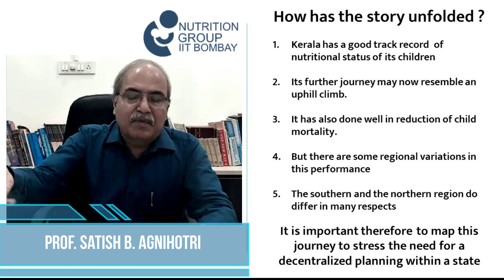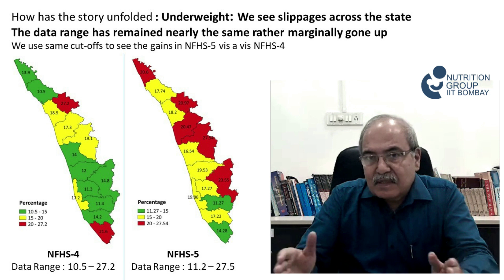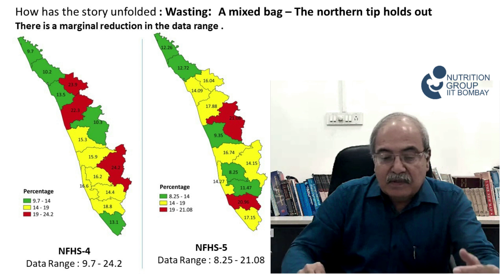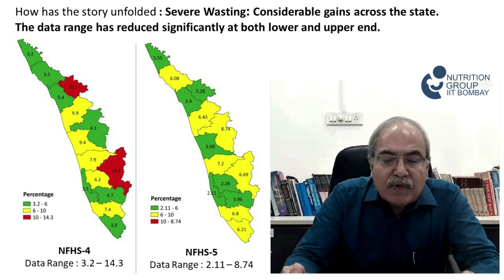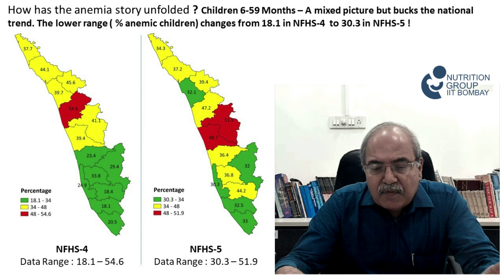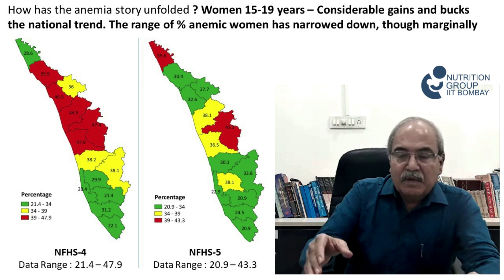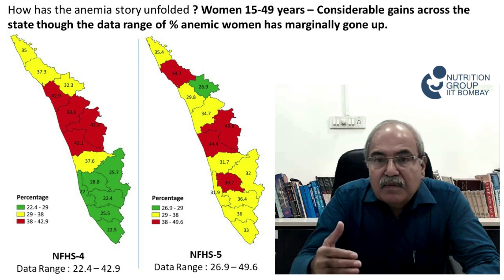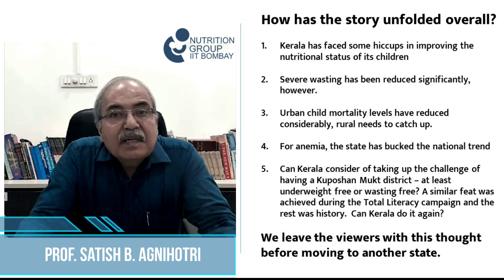Kerala Analysis NFHS 4 and 5 - Towards a Kuposhan Mukt Bharat